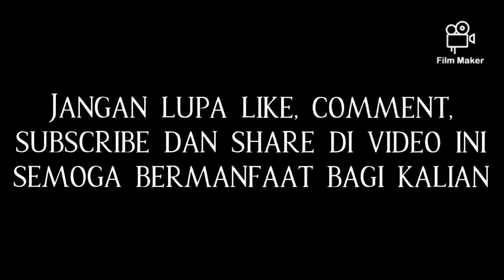Perlintasan Kereta Api jalan Kolonel Sugiono, desa Ngegong, kecamatan Gedog, kota Blitar (JPL 187)